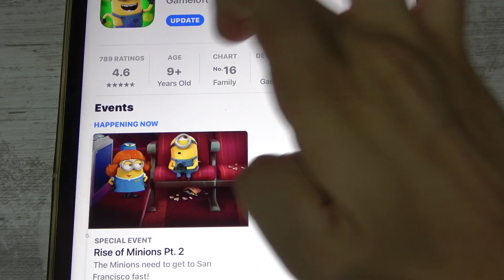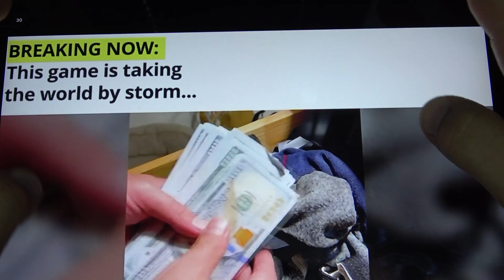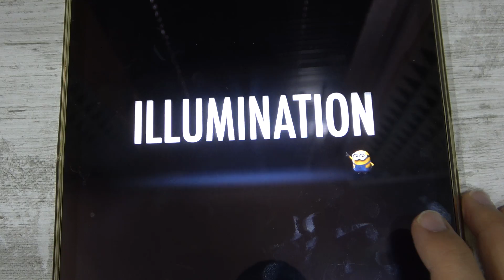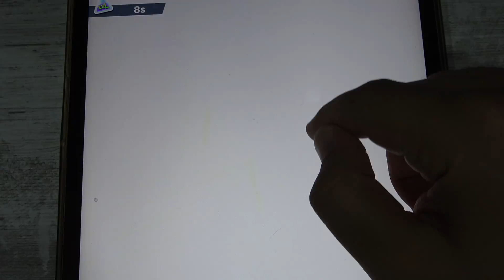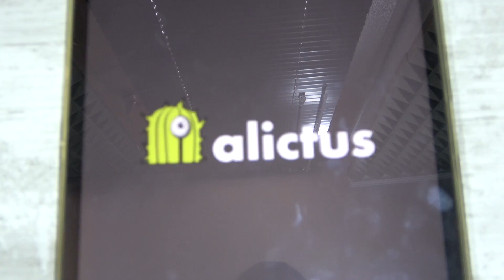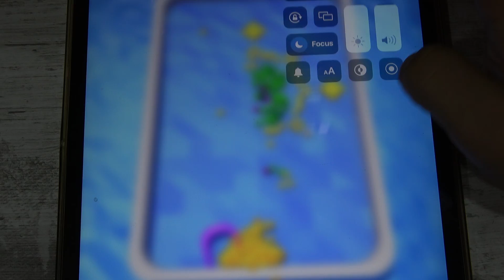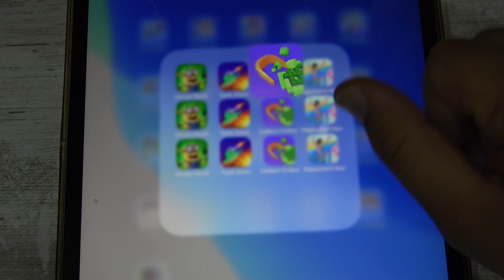Minion Rush, Tank Stars, Collect Cubes, Hopscotch Run Mobile Game ASMR iOS,Android Gameplay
Minion Rush, Tank Stars, Collect Cubes, Hopscotch Run